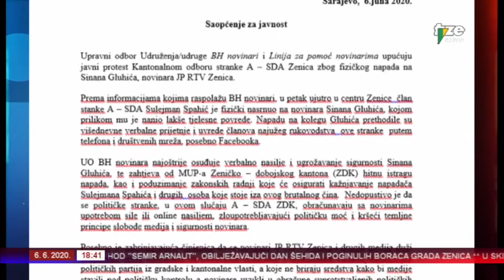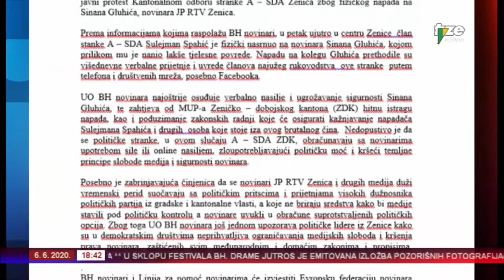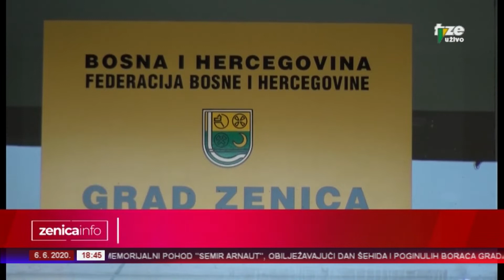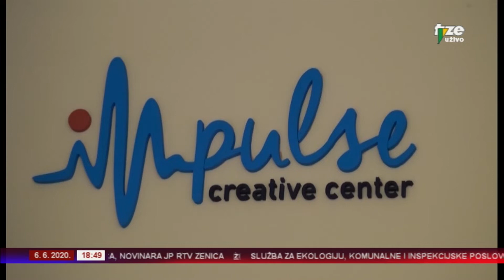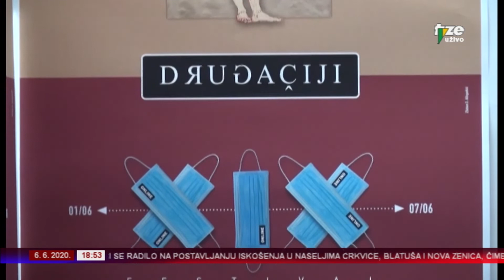ZENICAINFO 06 06 2020 REPRIZA